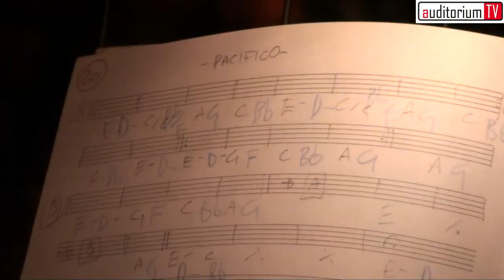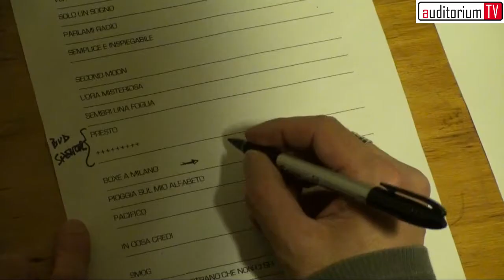Sà sà sà prova - Pacifico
Dietro le quinte del concerto di Pacifico all'Auditorium Parco della Musica. Confidenze, riflessioni, dubbi e rituali scaramantici prima del concerto.